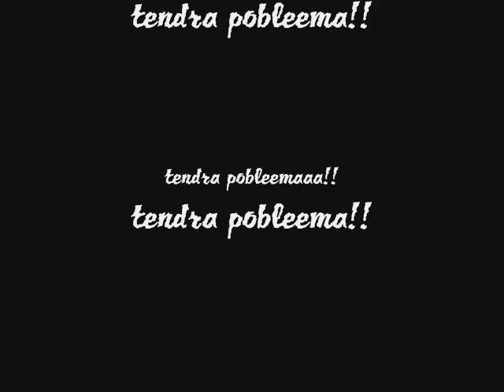los chabales de la vendii